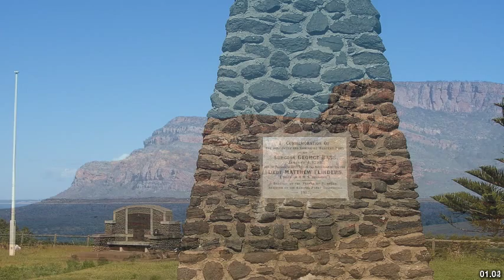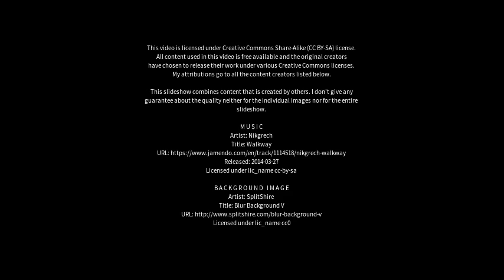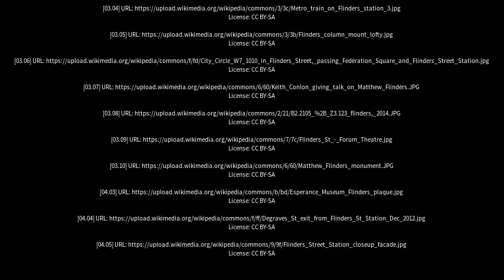Best places to visit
Best places to visit - Flinders (Australia) Best places to visit - Slideshows from all over the world - City trips, nature pictures, etc.